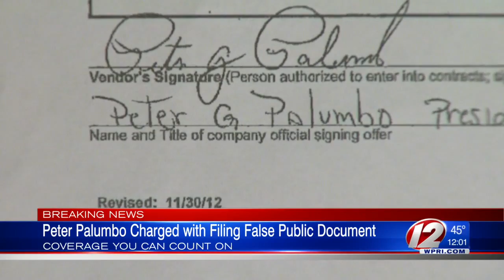Ex-RI Lawmaker Arrested on Campaign Fund Charges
Former Rep. Peter Palumbo was arraigned Thursday and released on $5,000 personal recognizance.